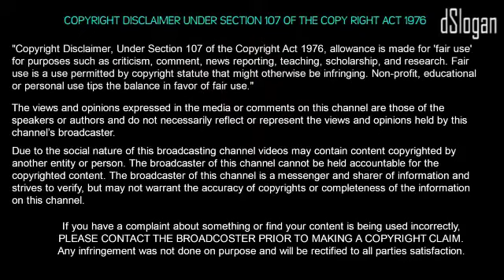PETTA - Motion Poster REVIEW | Rajinikanth | Karthik Subbaraj|Vijay Sethupathy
PETTA - Motion Poster REVIEW | Superstar Rajinikanth | Sun Pictures | Karthik Subbaraj|Vijay Sethupathy

Rajinikanth teaming up with new-gen director Karthik Subbaraj broke, there have been high expectations from the film.
The director has managed to live up to the hype by assembling a stellar cast including Nawazuddin Siddiqui, Trisha, Simran and Vijay Sethupathi. Today, the makers announced that the film is titled Petta (territory) along with a motion poster. As expected, the motion poster went viral within just a few minutes of its release and is doing the rounds on all social media platforms.